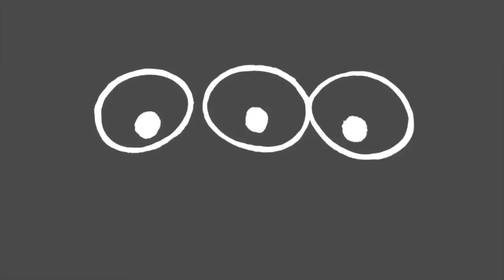Ni No Kuni II Revenant Kingdom: Chapter #2 World Map - High Mode On PC With TriDef® 3D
My current equipment :
- Zalma Z11 ATX +
- Cool Master Silent Pro - 850W
- GIBABYTE Z97X -SLI
- Intel i7 4790K
- Noctua - NH-U12s
- 16GB DDR3 CORSAIR 2400Mhz
- STRIX VGA ASUS GTX N980 - SLI
- Samsung SSD 840 250GB SATA3 EVO
- SATA3 HDD 2TB Seagate 64mb 7200
- DVD / BD player Samsung SE -506 DL
- Windows 10 - Classic Shell 64bits +
- Keyboard / Mouse Gaming CM Devastator

Recorded From ShadowPlay, Player, Logo & Montage by Score Man from The3hirdEye PRODUCTION®